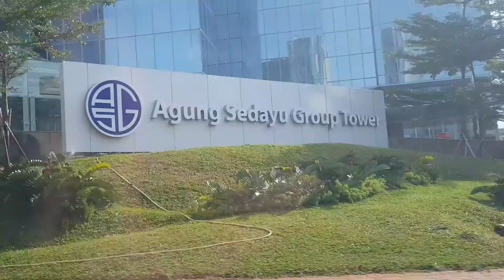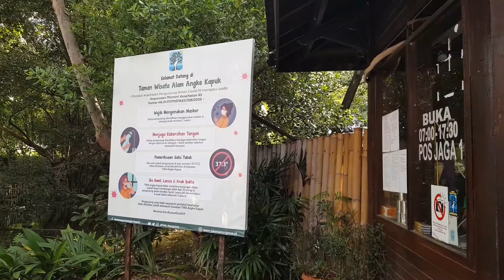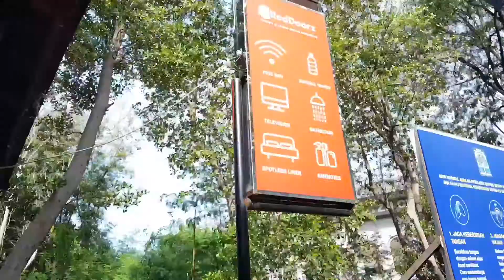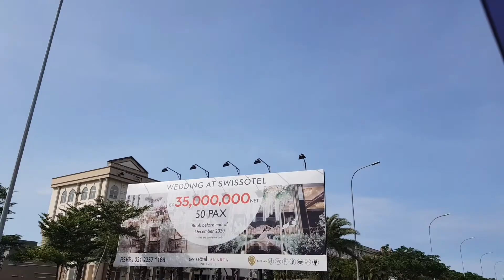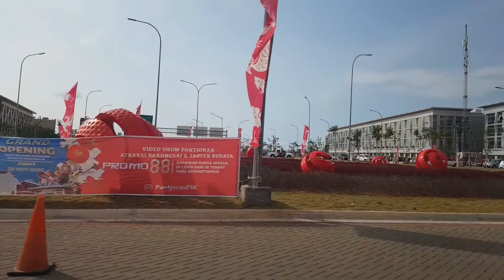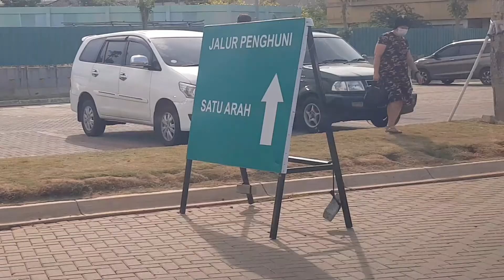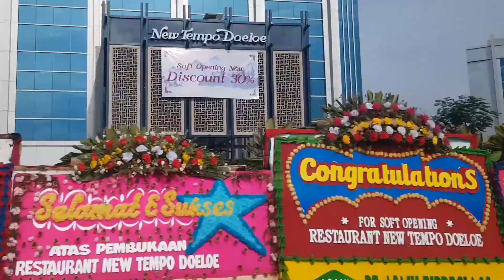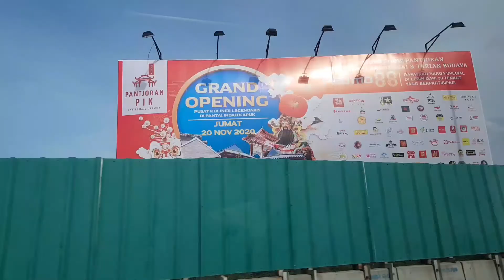21.11.20 Pantai Indah Kapuk Jakarta Utara